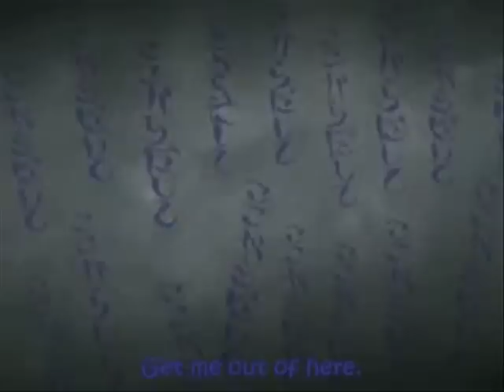It;'s Already Over ((A xxxHoliC Amv))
Holic Belongs To Clamp.

Song: Already Over
Artist: Red